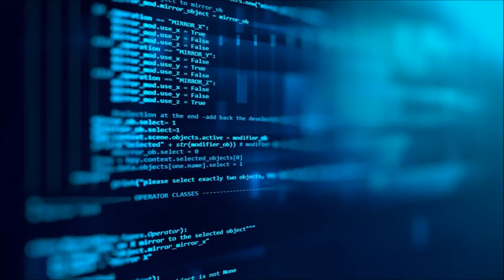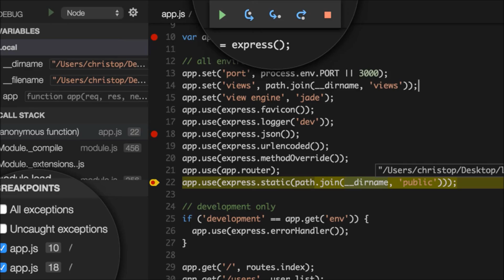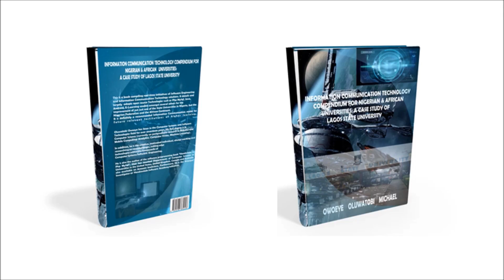ICTCompendiumHD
This is a book compiling real-time initiatives of Software Engineering and Information Communication Technology solutions. It details and largely adapts open source Technologies such as Php MySql, Java, Android, E-Learning models amongst several others for the improvement of not just one of the State Universities in Nigeria, but the Nigerian Federation and the African Continent. It is definitely a recommended Information Communication model for future relevant Institutions of higher learning.

Amazon Kindle Url

Amazon Url